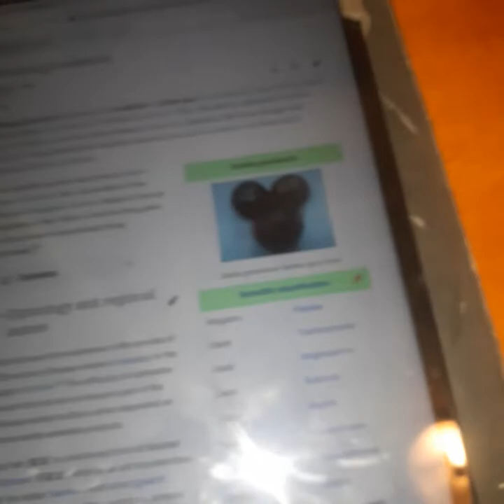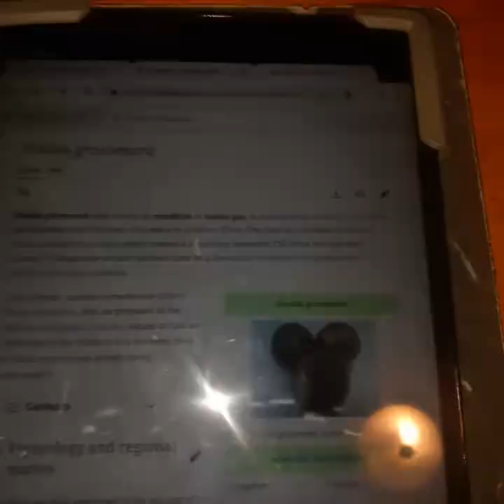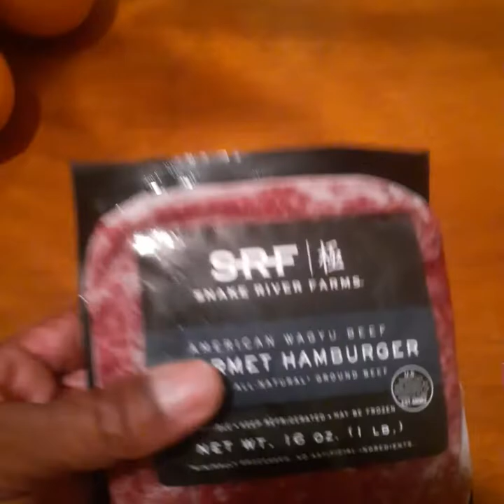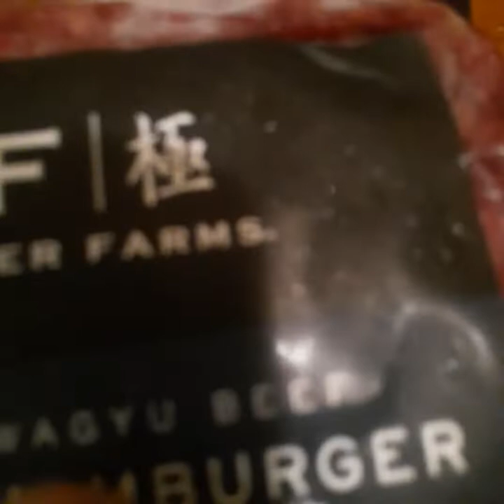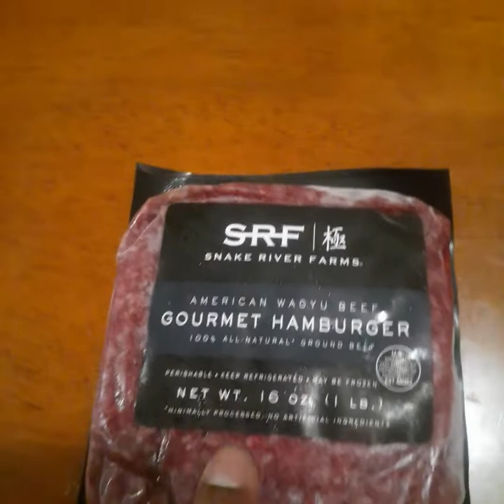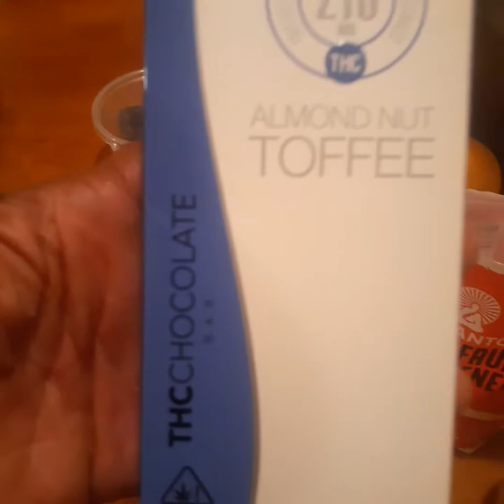Sugar is the devil, use these supplements